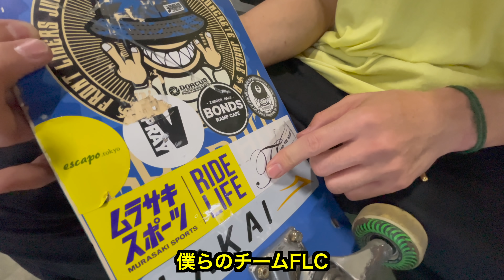バリアルヒールに重要なたった一つのこと。バリヒーマスターによるHOW TO バリアルヒールフリップ！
国内で3本の指に入るバリアルヒール(Varial Heelflip)の持ち主であるバリヒーマスターの登場です！僕はバリヒー苦手なんですがその場で教えてもらってちゃんとメイク出来ましたーパチパチパチ！あなたも是非バリヒートライしてみてください！

▼ チャンネルのTシャツが出来ました！冗談抜きにめちゃくちゃかっこいいです！！

ご相談は下記メールアドレスまでお願いします。